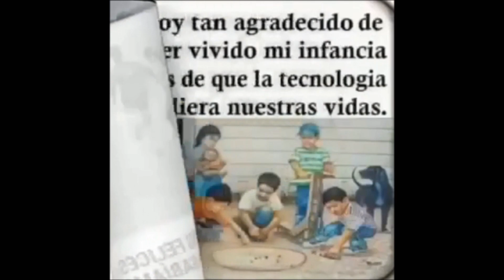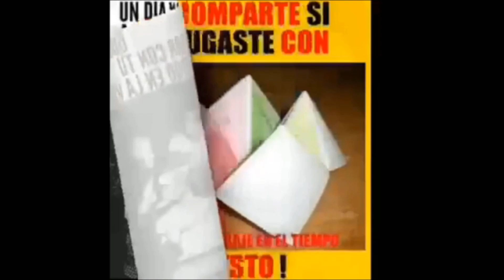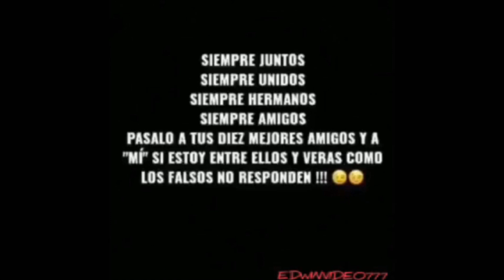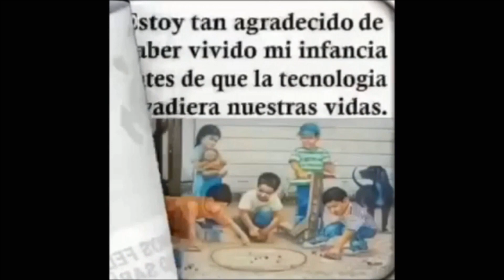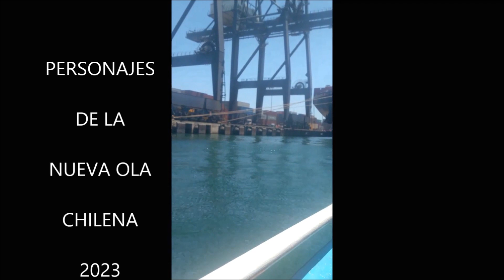rito MODO RADIO - JULIO JARAMILLO - EN UN BOTE DE VELA - CANCIONES QUE HABLAN DE LOS BARCOS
PRGRAMA: PERSONAJES DE LA NUEVA OLA CHILENA
RECUERDOS MUSICALES EN TIEMPOS DE PANDEMIA